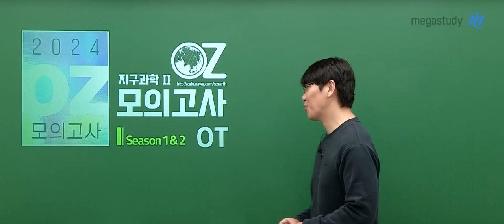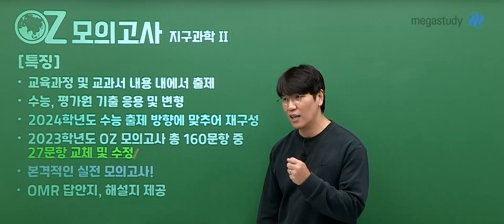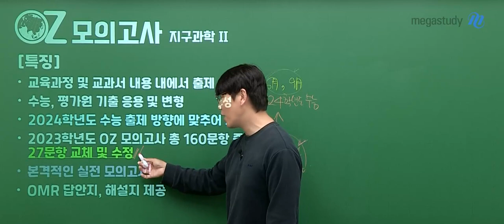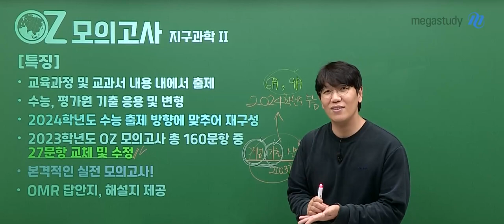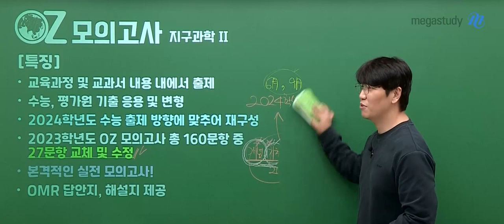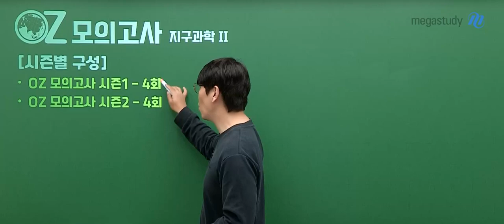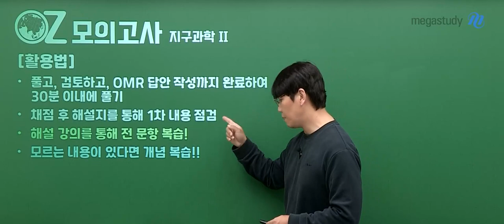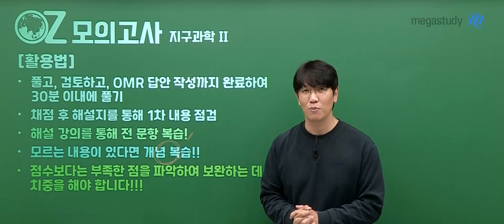[메가스터디] 지구과학 오지훈쌤 - [지구과학II] OZ 모의고사 시즌1&시즌2 OT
지구과학 오지훈 선생님의 [지구과학II] OZ 모의고사 시즌1&시즌2 OT 영상입니다.